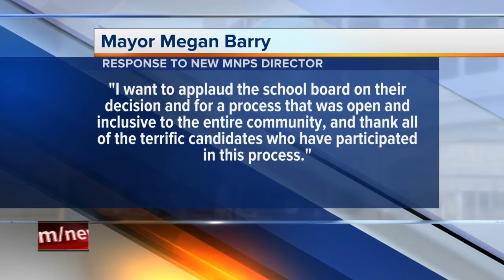Shawn Joseph Accepts MNPS Director Position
Dr. Shawn Joseph has accepted an offer to become the next Director of Metro Nashville Public Schools.